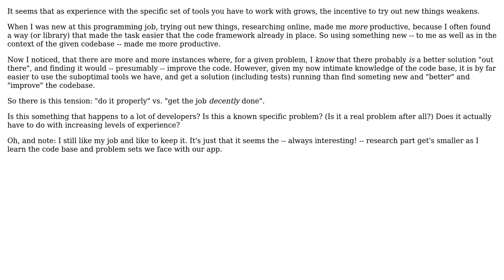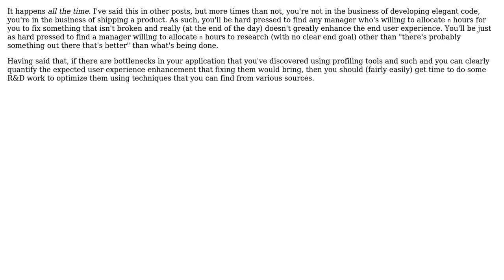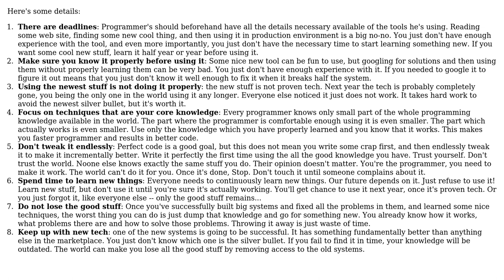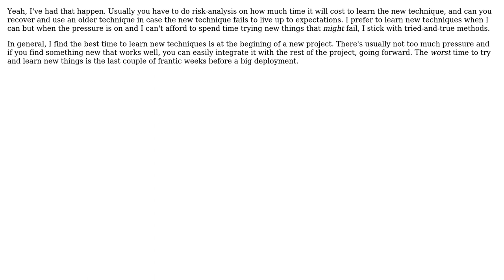Software Engineering: Does using new techniques hurt productivity? (7 Solutions!!)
Software Engineering: Does using new techniques hurt productivity?

With thanks & praise to God, and with thanks to the many people who have made this project possible! | Content (except music & images) licensed under CC BY-SA | Music | Images & others | With thanks to user tp1 user Martin Ba user Jim G. user HLGEM user gnat user gbjbaanb user FrustratedWithFormsDesigner user Doug T. user dietbuddha user Demian Brecht and the Stack Exchange Network Trademarks are property of their respective owners. You are responsible for your own actions.